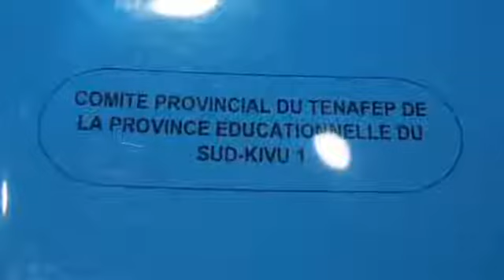l'EPST dépose à l'IGF la liste des intervenants au TENAFEP